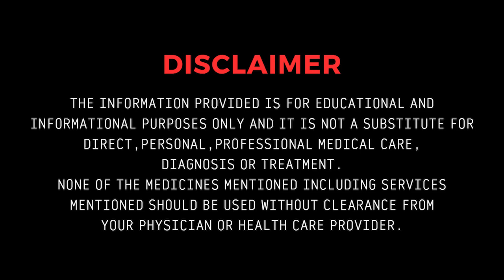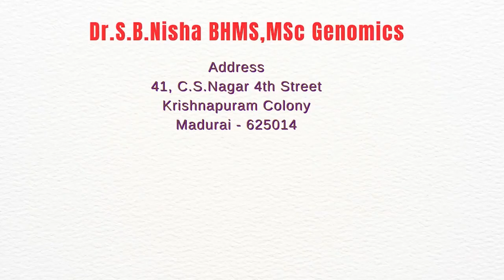மாதவிடாயால் வரும் மார்பக வலிக்கான தீர்வு| Breast Pain| Chest| Dr.Nisha